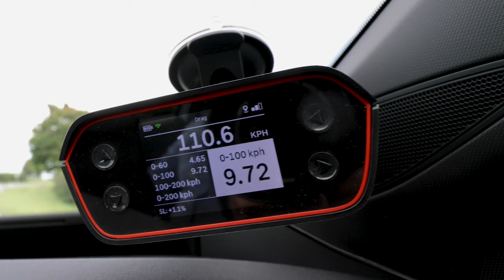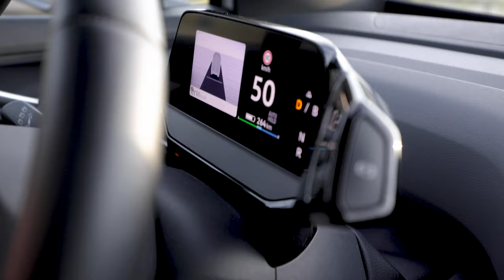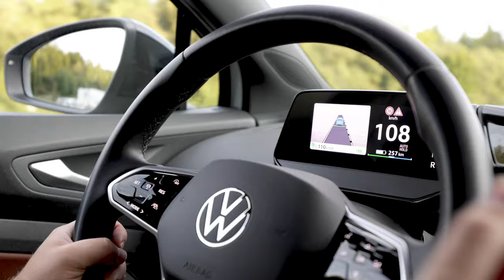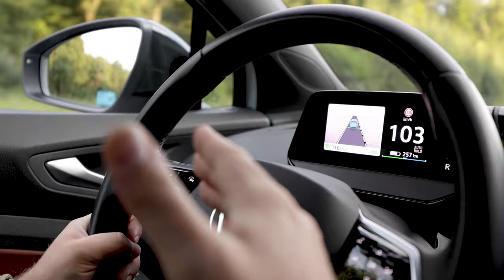0-100 km/h Zeiten messen | Fahreindrücke | VW ID.4 | Review Teil 3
- Anzeige -
Das Auto haben wir zur Verfügung gestellt bekommen vom Autohaus Weeber in Leonberg. Ihr Interessiert Euch für einen Audi, VW, Skoda oder Seat dann seid Ihr beim Autohaus Weeber richtig.

* Hiermit filmen wir
* Hiermit filmen wir
* Zubehör welches wir verwenden
* Unsere SD Karten
* Unsere SSD Festplatten